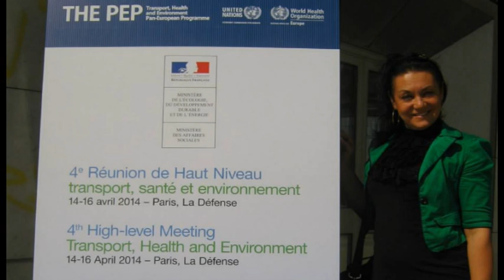Biljana Filipović Đušić, pomoćnik ministra zaštite životne sredine - Srbija i Poglavlje 27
Kažu da je zelena boja osnovna boja sveta  da se iz nje rađa sva njegova lepota. Koliko je Srbija “zelena”, koliko će “zelena” morati i umeti da bude,  razgovarali smo sa Biljanom Filipović, pomoćnicom ministra zaštite životne sredine za oblast međunarodne saradnje i EU integracije.
Zaštita životne sredine je oblast u kojoj će Srbija morati da uloži najviše napora za potpuno postizanje evropskih standarda. Loš kvalitet vode za piće u nekim delovima Srbije, nerazvijeni sistemi za prikupljanje otpada i reciklažu i ilegalne deponije samo su neki od problema. Posebno su zanimljive pripreme za otvaranje Poglavlja 27 – životna sredina i klimatske promene.

Iz koliko oblasti se sastoji Poglavlje 27 – životna sredina I klimatske promene? Dokle je Srbija stigla kada je I u pitanju status pregovaračke pozicije? Koje su te visokorizične «crne tačke» u Srbiji, možda pre svega indiustrijske? (mada – problema u Srbiji ima na sve strane: zapanjujuć je podatak da se kod nas prečiščava svega osam odsto otpadnih voda, da odgovarajuću kanalizaciju ima manje od 10 odsto srpskih sela, da tri velika srpska grada  nemaju postrojenja za preradu otpadnih voda...)

Sredinom juna Biljana Filipović, zajedno sa svojim timom bila je u Briselu gde su Srbija I Ministarstvo zaštite životne sredine predali predali neformalni nacrt pregovaračke pozicije Evropskoj komisiji. Bio je to sastanak Pododbora za transport, energetiku, životnu sredinu, klimatske promene i regionalni razvoj.

Razmatrana su dodatna pitanja postavljena od strane Evropske komisije, o svakoj od oblasti u okviru Poglavlja 27. Predstavnici Evropske komisije zadovoljni su Nacrtom Pregovaračke pozicije koji im je 5. juna ove godine dostavljen na neformalne konsultacije.

Predstavnici Pregovaračke grupe 27  su veoma zadovoljni napretkom Srbije u aktuvnostima, posebno kvalitetom nacrta pregovaracke pozicije, zbog čega su istakli da  Srbija moze da ocekuje otvaranje Poglavlja 27 pocetkom 2019..godine, iako je plan bio tek kraj 2019-te.
Da bi Srbija dostigla 15.milijardi investicija u životnu.sredinu.do 2041. godine – moraće sama da investira polovinu tih sredstava, dok ostatak može da bude obezbeđen iz fondova Evropske unije. Za taj posao potrebni su dugoročni i stabilan finansijski plan i funkcionalni Zeleni Fond, koji će to postati najkasnije 2019. godine.